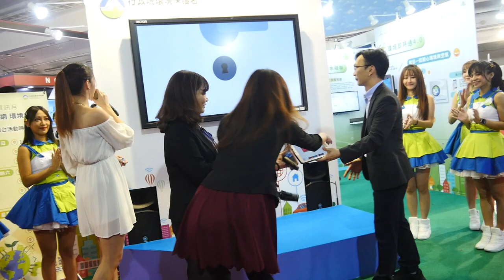108台南資訊月